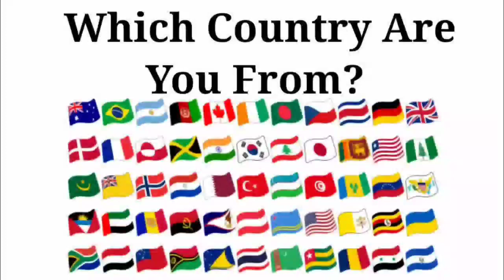Peppa Pig 🆚 Baby Boss 🆚 Baby Shark 🆚 Bluey | Who Is Win 🏆🏅🎶🎯